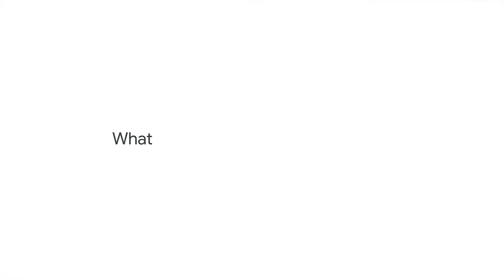One Minute With … David Wingfield: ‘Ideas can change the world’ | Think with Google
The “new normal” isn’t new anymore, says David Wingfield, executive marketing manager at ABSA, and he wishes people would stop using this buzzword. Wingfield sits on the board of the Marketing Achievement Council, which holds the annual Marketing Achievement Awards. In just one minute, he shares his thoughts on diversity, working from home, and the new generation of creative minds.